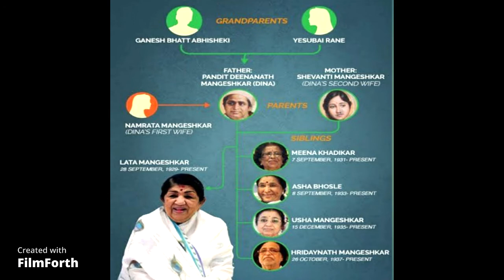Life Of LATHA MANGESHKAR❤😎😥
Heart Warming Journey of a' Queen of Melody'